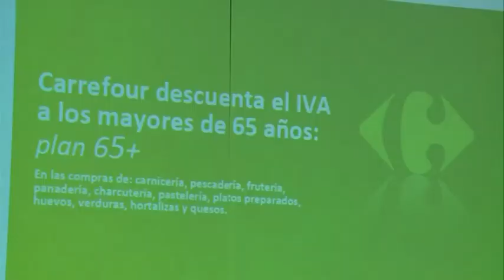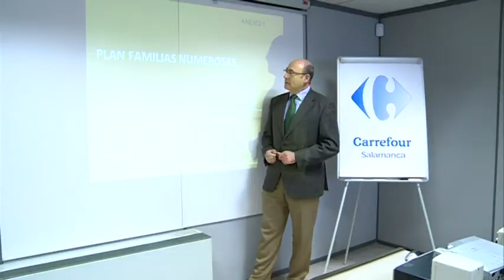Carrefour Salamanca echa una mano a las familias numerosas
Los mayores de 65 años son uno de los colectivos sensibles. Desde el pasado 17 de enero Carrefour puso en marcha la iniciativa Plan + 65 con el objetivo de beneficiarse de descuentos de 4 y 8%. Un plan al que desde hoy se suma otro destinado a familias numerosas